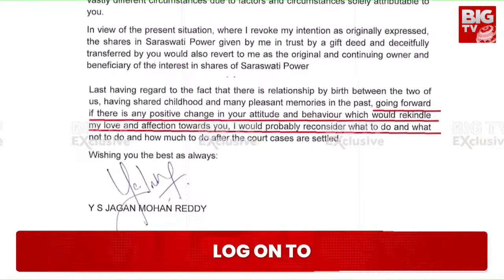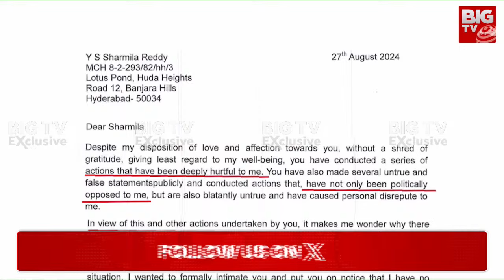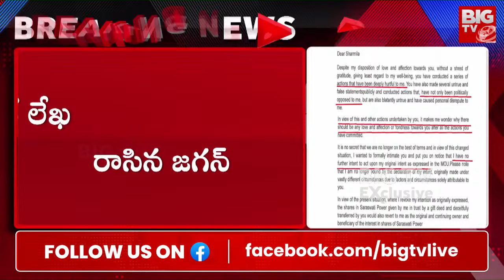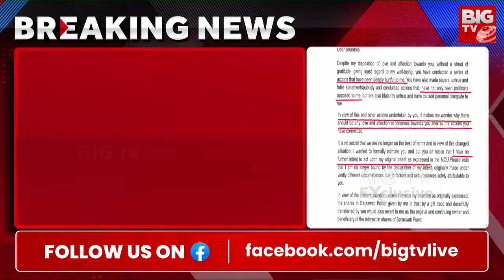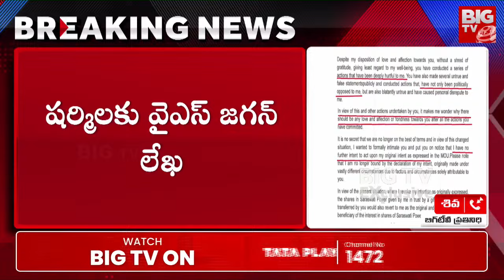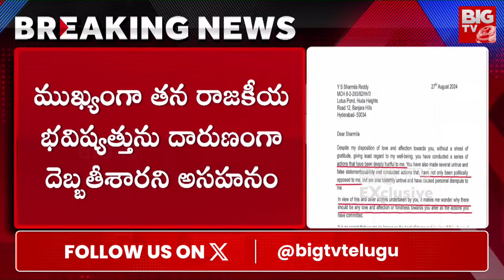రాజకీయంగా నన్ను దెబ్బతీసింది! YS Jagan Interesting Letter To YS Sharmila Over Assets | BIG TV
అమ్మ సాక్షిగా :YS Sharmila Sensational Letter To YS Jagan | YSR Family Fight for Properties | BIG TV